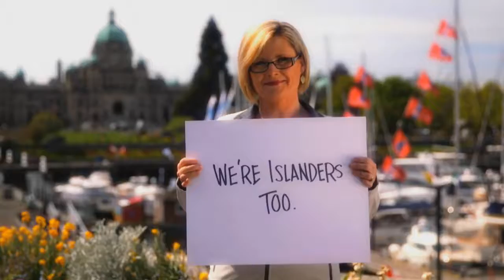CHEK TV 2016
CHEK TV celebrates 60 years on the air!